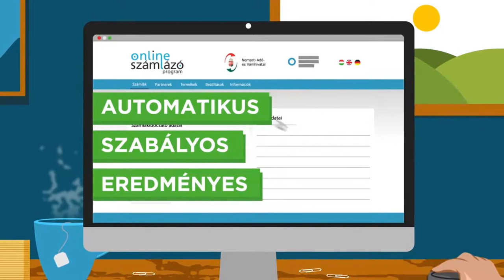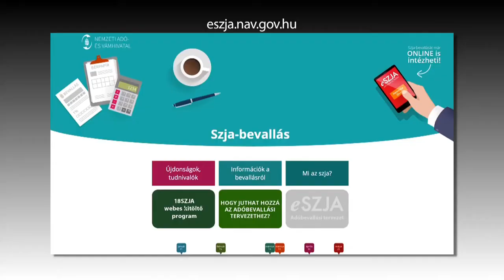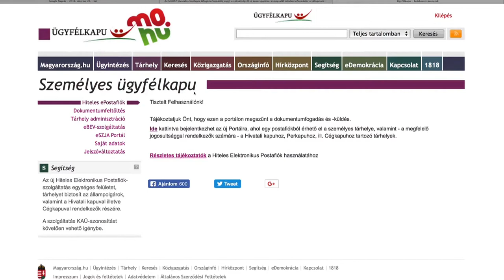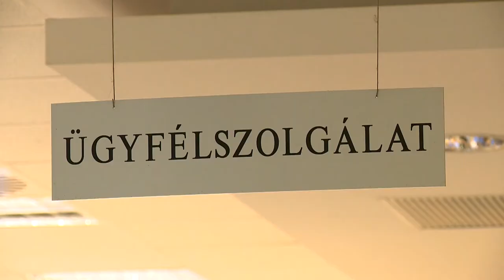Eredményes számla rendszer - Kölcsey Tv